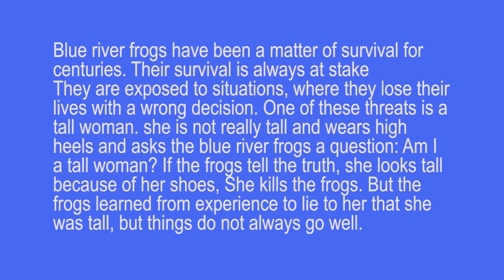Funny Comedy Animation Video | Genie Cartoon | Tall Woman and NLAW | Magic Lamp Genie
In this amusing animated episode(Funny Animation), the whimsical magic lamp genie provides the frog with an NLAW Weapon as an unconventional solution to rescue its life, resulting in a series of uproarious events!

Learn more about blue river frogs:
For centuries, the survival of blue river frogs has been a precarious endeavor. These amphibians constantly find themselves in life-or-death situations, where a single wrong decision can prove fatal. Among the myriad threats they face, there is one rather unusual one – a woman who, despite not being genuinely tall, dons towering high heels. This woman poses a perplexing query to the blue river frogs: 'Am I a tall woman?' If the frogs dare to tell the truth, she appears tall due to her footwear, leading to a dire consequence – the frogs meet their demise. However, these crafty frogs have learned from experience to deceive her, assuring her that she is indeed tall. Yet, even with their newfound tactics, not everything unfolds as smoothly as they hope.

The Misadventures of Blue River Frogs for Survival

animation  and animation movies  in English - animation movies animation movie in hindi  - animation vs minecraft - animation vs animator animation in powerpoint animation story animation - animation apps for ipad animation movie tamil animation short film animation cartoon - animation meme)funny horror animation - funny animation - funny animation videos bride entry dance - pumpers paradise -  animated short film
a giant woman -funny cartoon - funny cartoon video - cartoon funny video - cartoon funny

sources:
Rivers » Small River 1 - Slow - Distant by Pfannkuchn under the Creative Commons 0 License